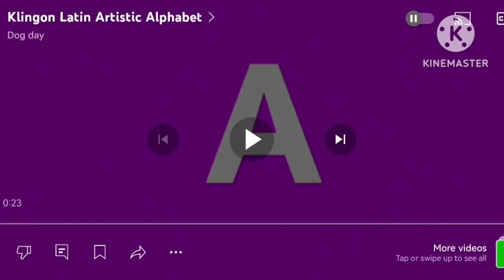21 April 2024